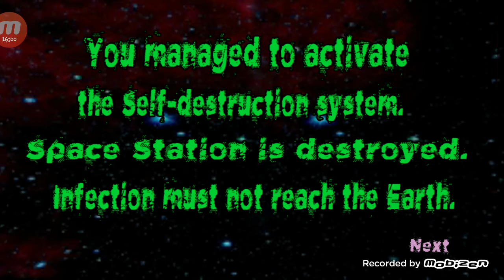'portal of doom #3 * Mision cumplida mi coronel 😁 *